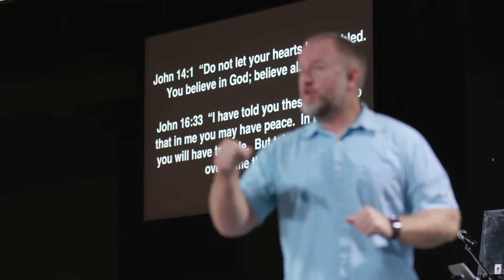Be Still and Move Forward | Chad Group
Restoration Park Church sermon on September 13, 2020